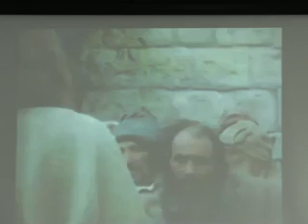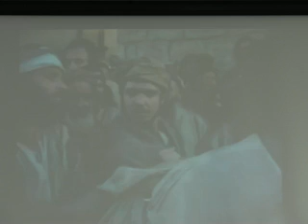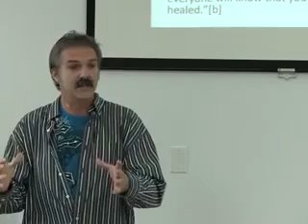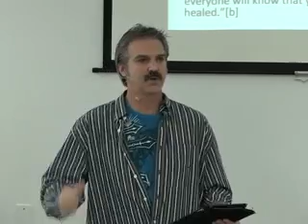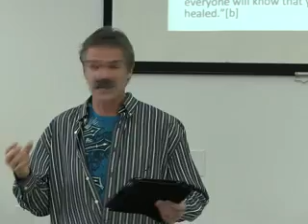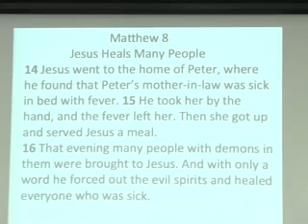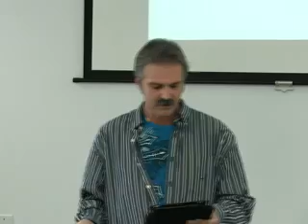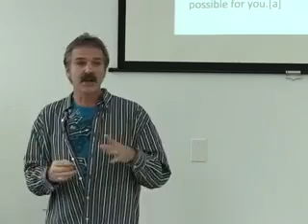Miracles week 4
His word trumps our experiences!